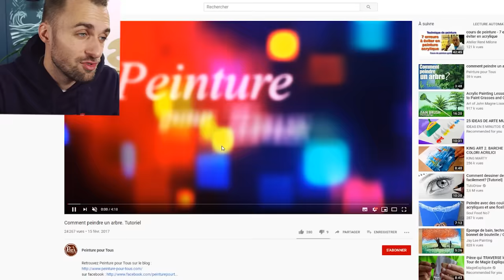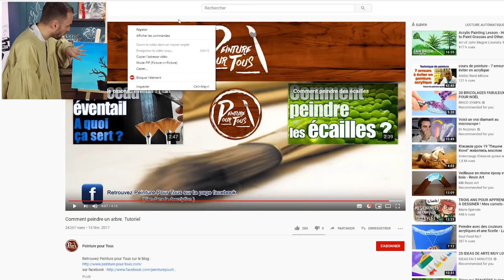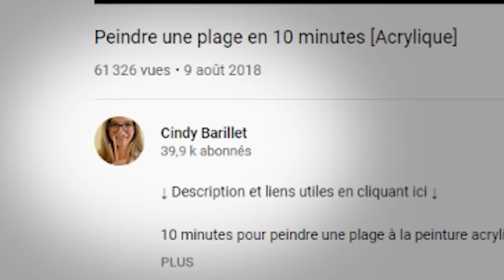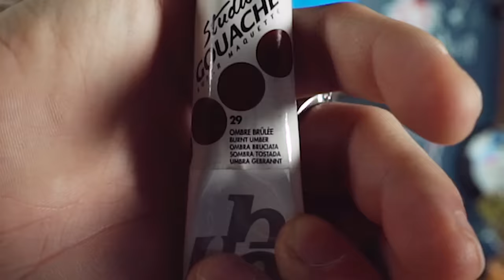Qu'est-ce-tu vas faire maintenant ?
Je fais de nouveau trembler le game des activités manuelles.